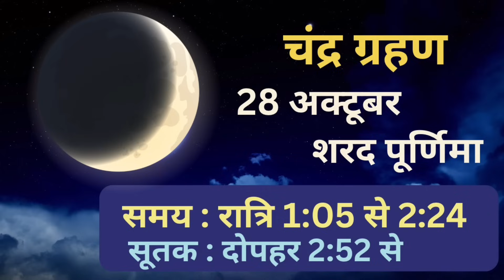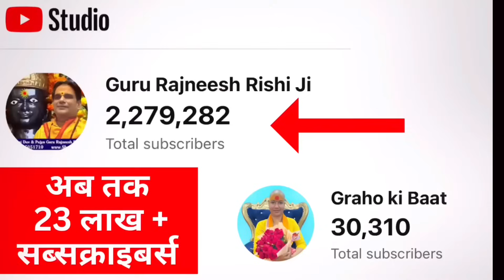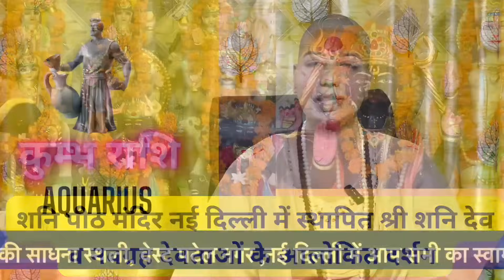कुम्भ राशि चंद्र ग्रहण राशिफल | 28 October | Chandra Grahan | kumbh Rashifal | Aquarius